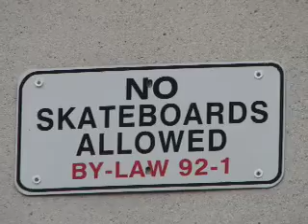Lets Be Friends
A Skateboard Video